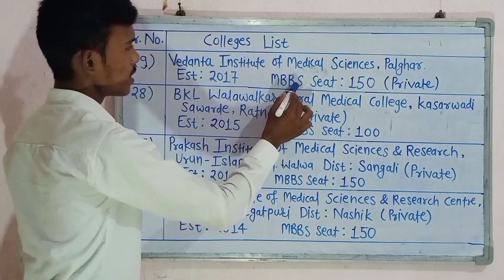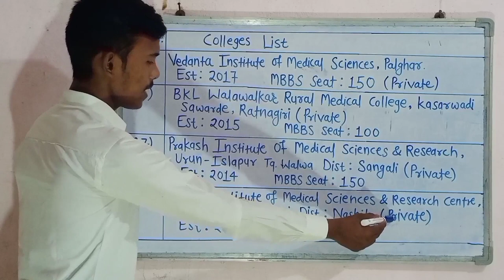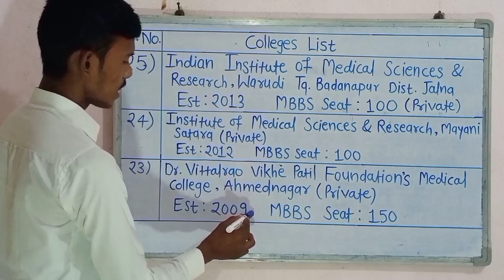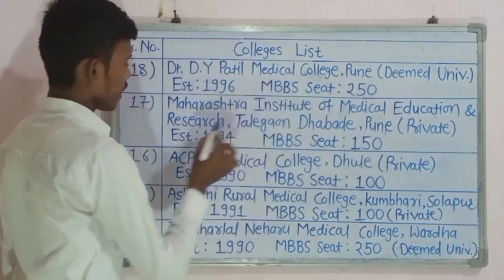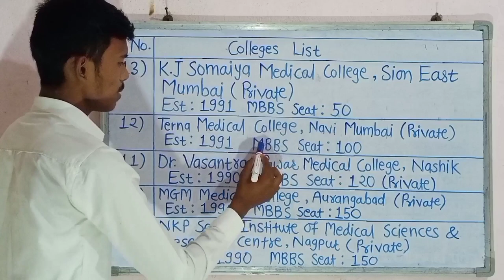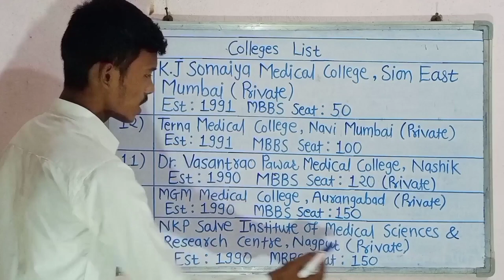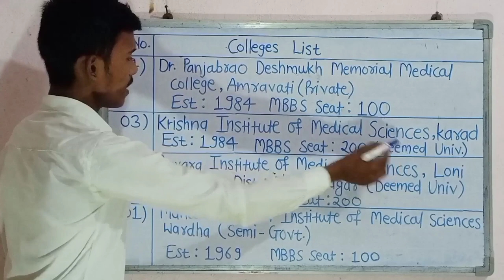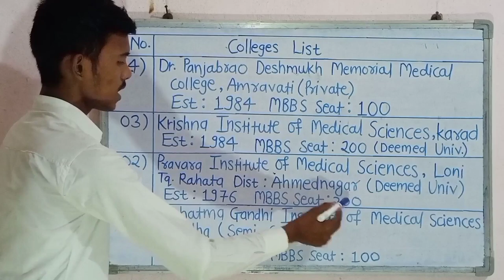All Private MBBS Medical Colleges In Maharashtra By Pavankumar Gajwe In Marathi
All the Above Video Information is Taken form the official website of each colleges.
Total 29 Private MBBS Medical Colleges in Maharashtra.
29) Vedanta Institute of Medical Sciences, Palghar.
28) B.K.L. Walawalkar Rural Medical College & Hospital, kasarwadi Sawarde, Ratnagiri.
27) Prakash Institute Of Medical Sciences & Research, Urun-Islapur Tq. Walwa Dist. Sangali.
26) SMBT Institute of Medical Sciences & Research Centre, Nandi Hill Tq. Igatpuri Dist. Nashik.
25) Indian Institute of Medical Sciences & Research, Warudi Tq. Badnapur Dist. Jalna.
24) Institute of Medical Sciences & Research, Vidyagiri Tq. Mayani Dist. Satara.
23) Dr. Vithalrao Vikhe Patil Foundation's Medical College, Ahmednagar.
22) Dr. Ulhas Patil Medical College & Hospital, Jalgaon.
21) Smt. Kashibai Navale Medical College & Hospital, Ambegaon, Pune.
20) Dr. D.Y Patil Medical College, Kolhapur.
19) BVDU Medical College, Sangli.
18) Dr. D.Y Patil Medical College, Pune.
17) Maharashtra Institute Of Medical Education & Research, Talegaon Dhabade, Pune.
16) ACPM Medical College, Dhule.
15) Ashwini Rural Medical College & Hospital Research Centre, Kumbhari, Solapur.
14) Jawaharlal Neharu Medical College, Wardha.
13) KJ Somaiya Medical College, Sion East, Mumbai.
12) Terana Medical College, Navi Mumbai.
11) Dr. Vasantrao Pawar Medical College, Adgaon, Nashik.
10) MGM Medical College, Aurangabad.
09) NKP Salve Institute of Medical Sciences  & Research Centre, Nagpur.
08) Maharashtra Institute of Medical Sciences & Research, Latur.
07) Dr. D.Y Patil Medical College, Nerul Mumbai.
06) BVDU Medical College, Pune.
05) MGM Institute Of Health Sciences, Kamothe, Navi Mumbai.
04) Dr Panjabrao Deshmukh Memorial Medical College, Amravati.
03) Krishna Institute of Medical Sciences, Karad.
02) Pravara Institute of Medical Sciences, Loni Tq. Rahata Dist. Ahmednagar.
01) Mahatma Gandhi Institute Of Medical Sciences, Wardha.